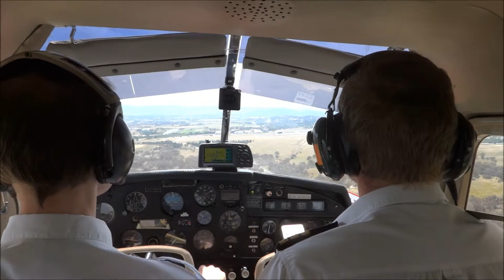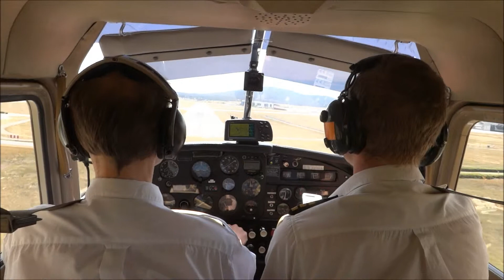YSCB Approach.wmv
Canberra International/Domestic Airport